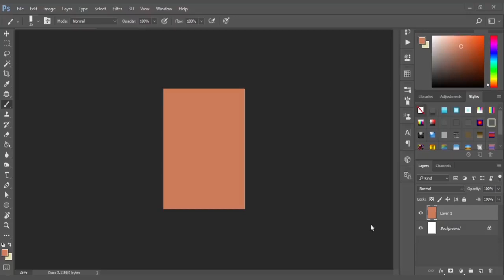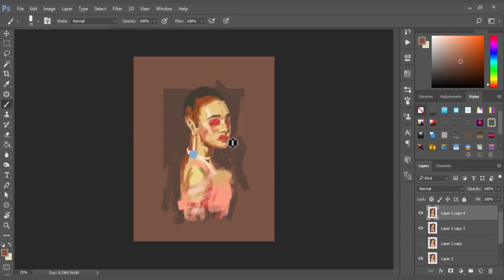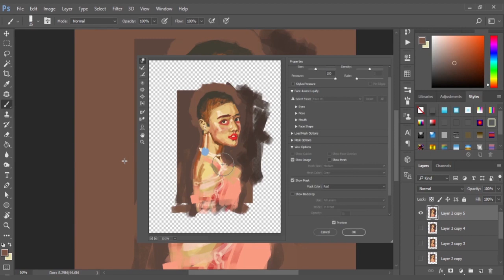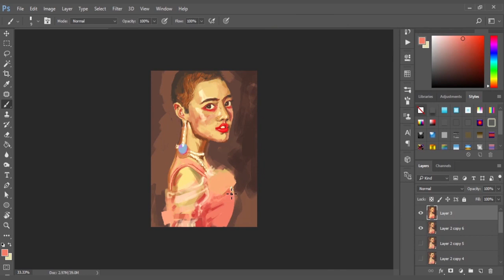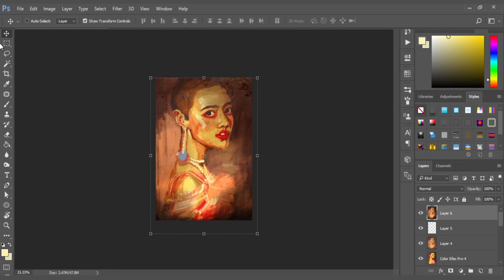Red eyes - Painting a Digital Portrait in Photoshop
A quick study :)

Song: Ne me quitte pas (Ma Tfell )- Mike Massy